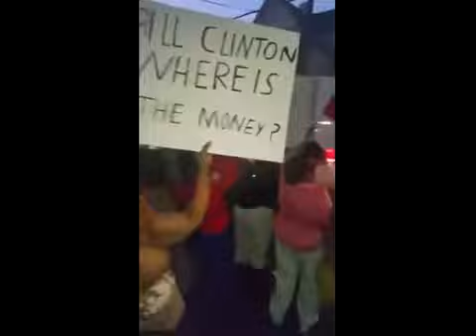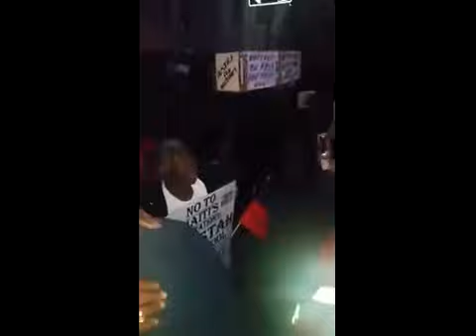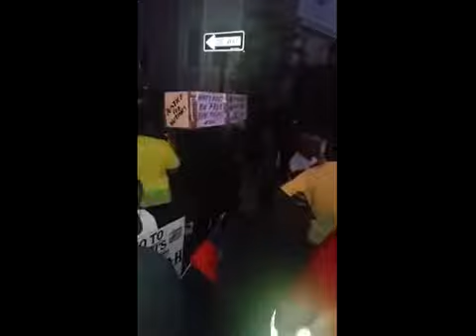Brooklyn Protests for Departure of Martelly, 09.26.2014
In Brooklyn, New York, USA, a crowd of a few hundred Haitian-Americans amassed to call for the Martelly regime's departure. Holding signs and shouting hostile messages, traffic was slow to pass as President Michel Martelly, wife, First Lady Sophia, and other government officials, appeared at a local hall.
Credit rights: Lesley Zamor and Francois Maxi